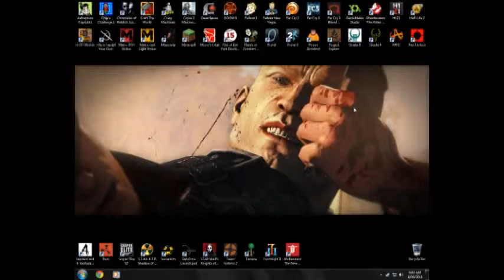Fails at Quake 2 - Part 21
This is Unit 9, this is the Palace, and it all starts in the Outer Courts.  Gladiators, Flyers, and Tank Commanders are out in force, but that's not enough to stop the acquiring of the Data Spinner.

Quake II is possibly my favorite game ever produced, and every year or so I'll pull it out and give it a full play. This time I decided to record the process for fun. I'll post all the parts in approximate 10 minute installments.

I'm playing unmodded Quake II v3.20 on Steam(with the original CD in the drive for the music). The game resolution is 1280x960, but my computers is 1280x1024. My video editing software forced it letterbox and I didn't bother to change that since I figured YouTube would have done that anyways.